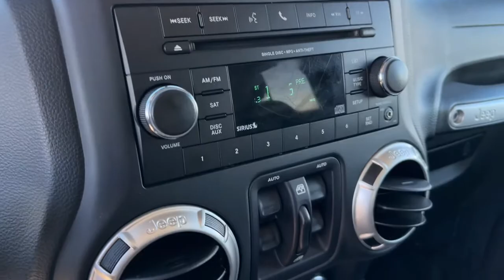2016 Jeep Wrangler Knoxville, Pella, Oskaloosa, Ottumwa, Pleasant Hill, IA 31731B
Rhino Clearcoat Used 2016 Jeep Wrangler Unlimited Sahara available in Pella, Iowa at Pella Chevy Buick GMC. Servicing the Knoxville, Oskaloosa, Ottumwa, Pleasant Hill, IA area.

** Alloy Wheels / Premium Wheels, ** Cruise Control, ** Heated Seats, ** Keyless Entry, ** Owners Manual / 2 Sets of Keys, ** Satellite Radio, ** Steering Wheel Controls, One owner local trade.At Pella Motors our vast selection of Pre-Owned vehicles along with competitive pricing and financing options equals great deals and savings for you!Recent Arrival! Odometer is 35395 miles below market average! 2016 Jeep Wrangler Unlimited Sahara Rhino Clearcoat 2016 Jeep Wrangler 4D Sport Utility Unlimited Sahara 3.6L V6 24V VVT 6-Speed Manual 4WDAs the owner of Pella Motors, Craig Ford strives to be an active member of the surrounding communities and is constantly active in different community events. Pella Motors is a family owned dealership, which is shown in our small town atmosphere at the dealership. Craig is a Veteran of the U.S. Army and proudly supports our troops and veterans.